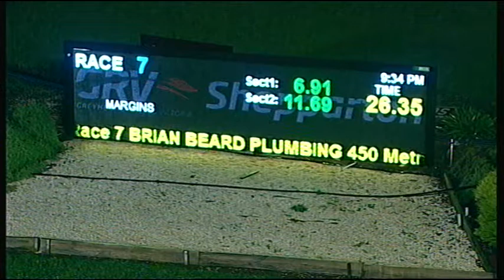SHP MON 01 AUG 16 R7